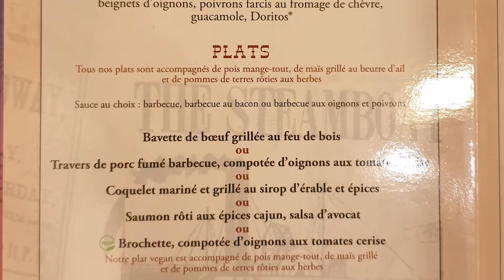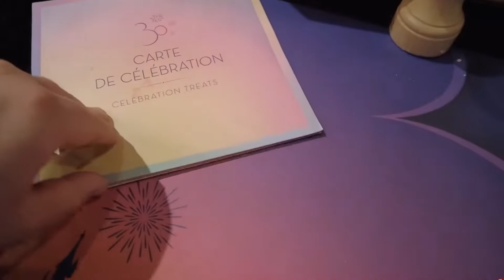RESTAURANT SILVER SPUR STEAKHOUSE DISNEYLAND PARIS - Manger à Frontierland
Aujourd'hui on part à la découverte du restaurant  Silver Spur Steakhouse à Disneyland Paris. Le restaurant se situe dans le land Frontierland.